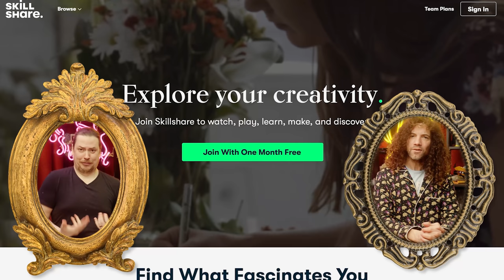A pair of Rick-Fearing individuals | Elden Ring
Ruckus the Rangu makes her debut!